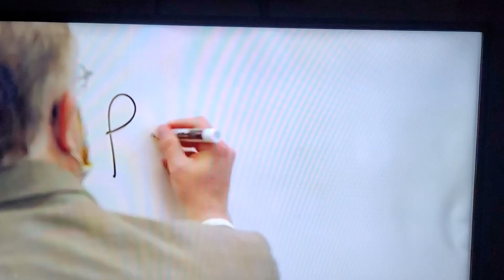Definition of a NASCAR Badboy... a.k.a.. A TRUE American BADASS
SMOKE being SMOKE. I claim no copyright to this video The copyright is totally with Fox Sports.